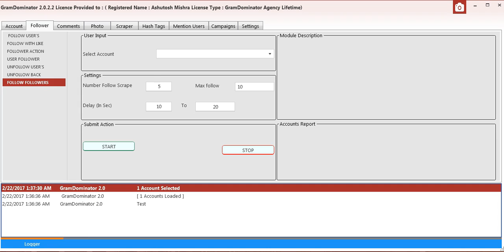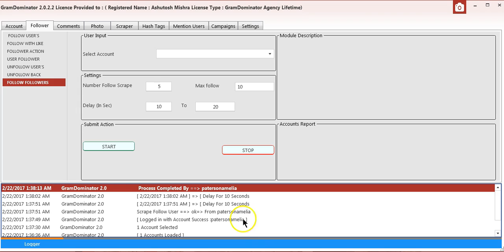Follow Follower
This feature helps to Follow the Follower on Instagram